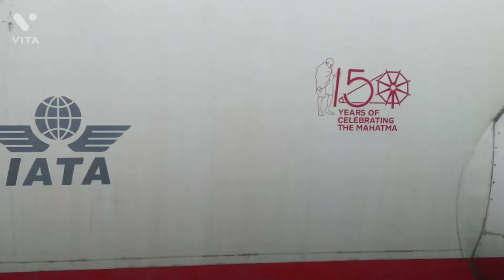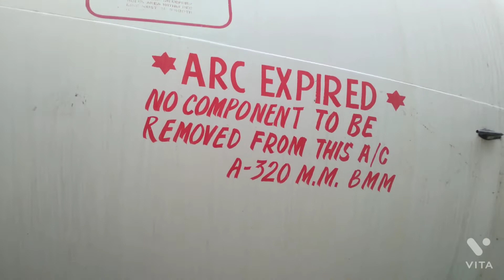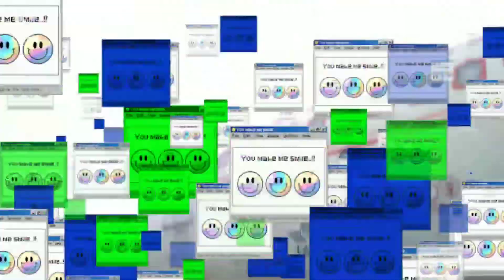We Found ₹700 Crore Plane😱 | Ye Yaha Kaise Aaya?We found CRASH plane 😓 // by gourav saini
We Buy ₹700 Crores Aeroplane🔥 ✈
5 वीं क्लास पढ़े लड़के ने चंदा कर के बना दिया प्लेन / mobile mechanic bana diya Airplane
aeroplane
aeroplane paperour new chhanel

worldbiggest aeroplane
How @Sourav Joshi Vlogs is Beating the Youtube Algorithm (& Earning Crores)

  Vlog,vlogs,Haryanvi Videos, Haryanvi Vlog,haryana Vlogs,haryana,vlogger, Vlogger In Haryana,Top Vlogger Of Hayana
, Haryanvi Vlog, Haryanvi  Vlogs,haryana,vlogger, Vlogger In Haryana,Top Vlogger Of Hayana
, Videos, Haryanvi Vlog,haryana Vlogs,haryana,vlogger, Vlogger In Haryana,Top Vlogger Of Hayana
Haryanvi Vlog, Haryanvi Vlog,vlogs,Haryanvi Videos,